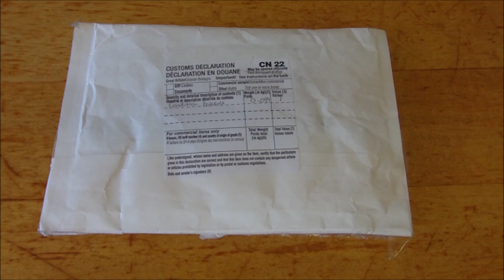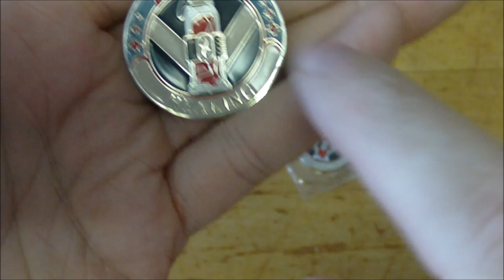Mail Day Opening a Package of Potion Tokens